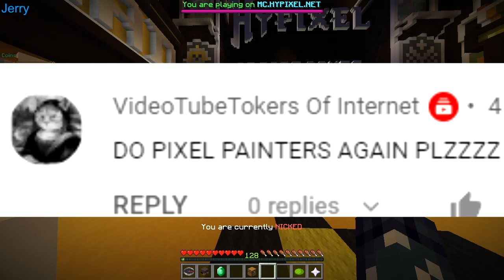OMG HOW DID HE DO THAT?! (Minecraft Pixel Painters)